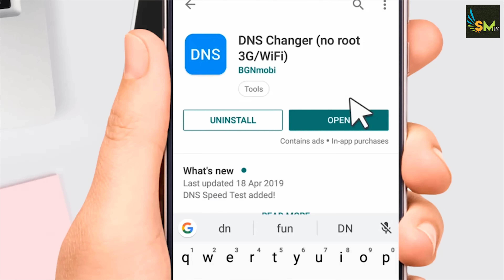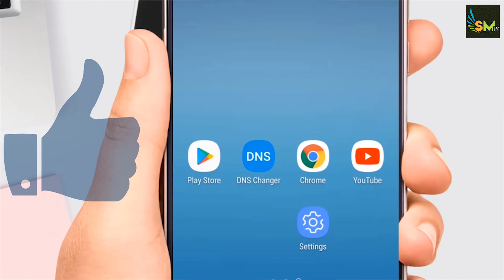மொபைல் இன்டர்நெட்speed:how to increase wifi internet speed on android in tamil,-Skills Maker TV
mobile internet speed: how to increase wifi speed on android in tamil,
வணக்கம் நண்பர்களே உங்களுடைய மொபைலில் wifi speed அல்லது mobile internet speed slow வாக இருந்தால்
நான் சொல்லியிருக்கும் இந்த app ஐ ஒருமுறை பயன்படுத்தி பாருங்க வித்தியாசம் உங்களுக்கே தெரியும்
நன்றி

♪ ⏳MY Microphone1

 ►   for fast rendering Internal SSD